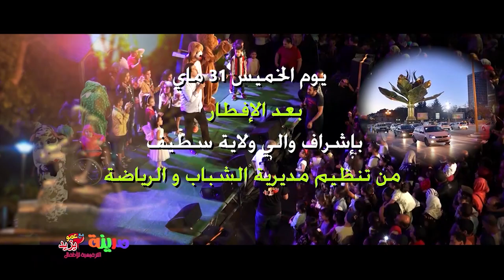إعلان عمو يزيد ‏يزور مدن الوطن خلال عيد الطفولة - Amou Yazid Show les villes d'Algérie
إعلان عمو يزيد ‏يزور مدن الوطن خلال عيد الطفولة -
Amou Yazid Show la fete de l'enfance dans plusieurs villes d'Algérie